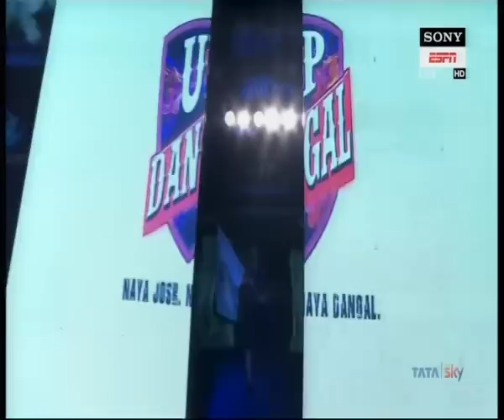PWL 3 DAY 5 : Vinesh Phogat Vs Seema at Pro Wrestling league 2018 | Full Match